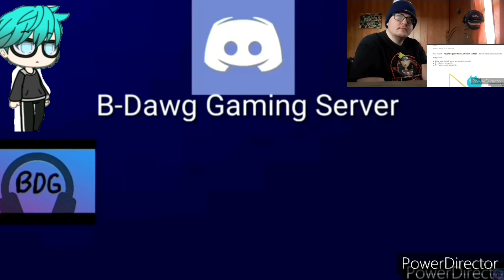"That Was Awesome" B-Dawg Reacts to SpongeBob and Patrick - Cartoon Beatbox Battles Match Ups